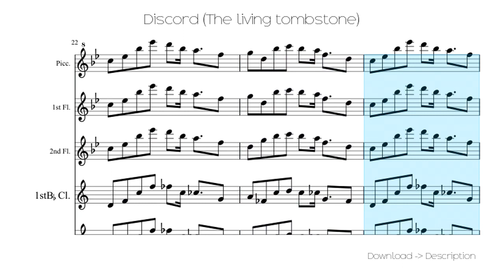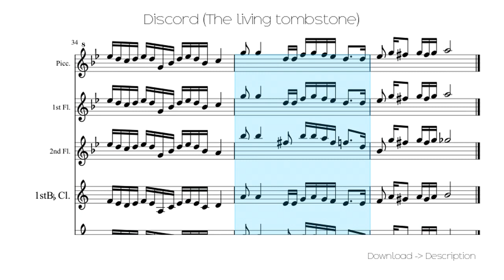🎶 Discord (The Living Tombstone) 🎸🎸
Sheet for song: 🎶 Discord (The Living Tombstone) 🎸🎸